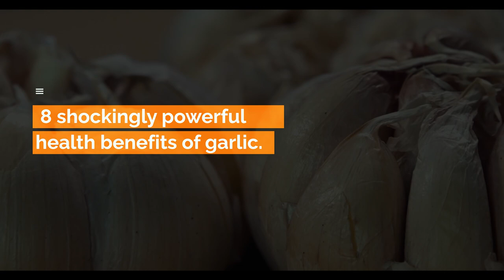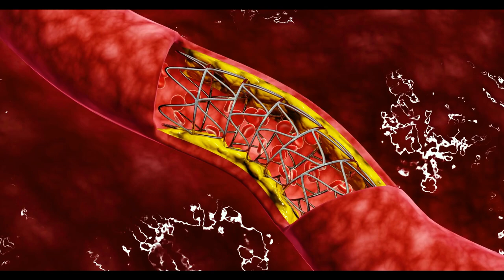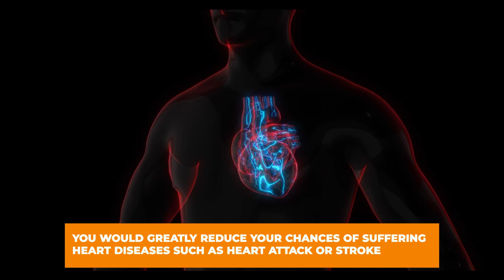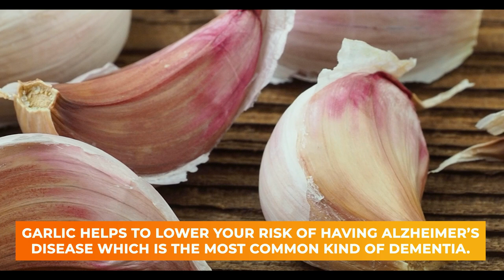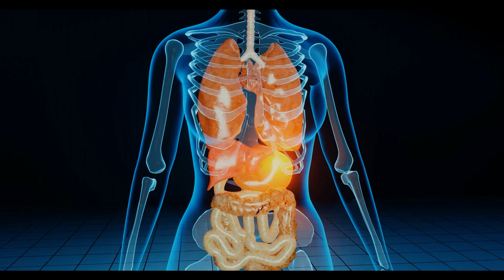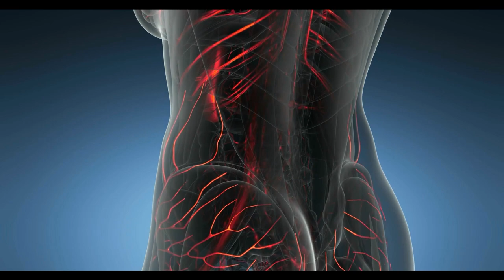8 Shockingly Powerful Health Benefits of Garlic (HIDDEN BENEFITS)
8 Shockingly Powerful Health Benefits of Garlic (HIDDEN BENEFITS)

Garlic, beyond its culinary charm, boasts powerful health benefits. Rich in allicin, it exhibits potent anti-inflammatory and antioxidant properties, supporting immune function and reducing oxidative stress. Garlic aids cardiovascular health by lowering cholesterol and blood pressure. Its anti-microbial properties combat infections, promoting overall wellness. Known for its potential to regulate blood sugar, garlic contributes to diabetes management. Additionally, garlic enhances digestive health and may aid in weight management. Embrace the robust flavors of garlic for a delicious culinary experience that also nurtures your well-being, offering a holistic approach to health.